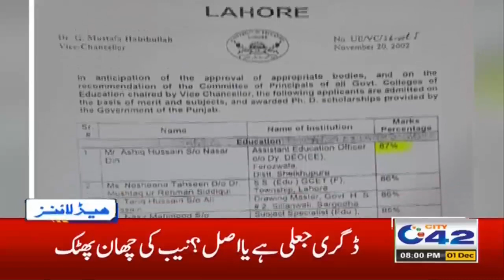8pm News Headlines | 1 Dec 2020 | City42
8pm News Headlines | 1 Dec 2020 | City42